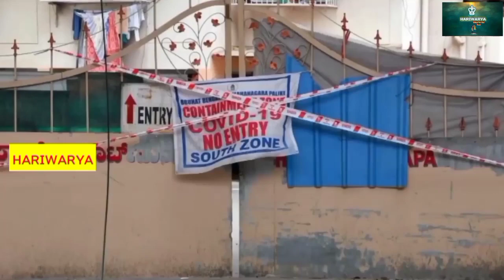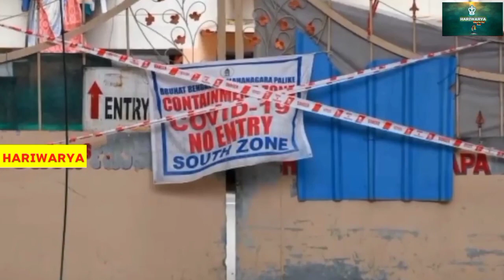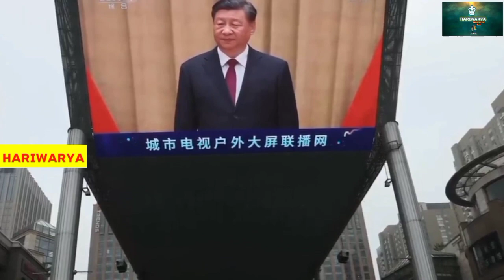ಶವ ಸಂಸ್ಕಾರಕ್ಕೂ 'ಹೆಣ'ಗಾಟ! ಆಸ್ಪತ್ರೆಯಲ್ಲಿ ಬೆಡ್ ಸಿಗದೇ ರೋಗಿಗಳ ಪರದಾಟ | ಚೀನಾ ಪರಿಸ್ಥಿತಿ ಈಗ ಚಿಂತಾಜನಕ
ಶವ ಸಂಸ್ಕಾರಕ್ಕೂ 'ಹೆಣ'ಗಾಟ! ಆಸ್ಪತ್ರೆಯಲ್ಲಿ ಬೆಡ್ ಸಿಗದೇ ರೋಗಿಗಳ ಪರದಾಟ | ಚೀನಾ ಪರಿಸ್ಥಿತಿ ಈಗ ಚಿಂತಾಜನಕ covid19 @harshghorpade2

Under section 107 of the copyright Act 1976, Allowance is made for "FAIR USE" for purposes such as Criticism, comment, news, Teaching Scholarship, & Research, Fair use is a Permitted by Copyright statute that That might otherwise be Infringing Non Profit Educational or Personal use Tips The Balance in favor of fair Use.